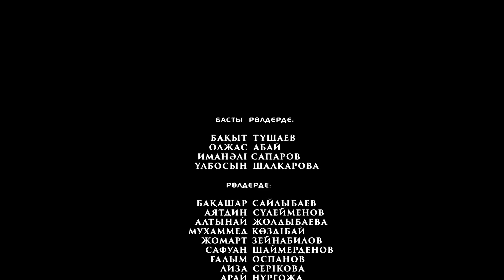Бәсеке - 5 серия [2 сезон] (Басеке)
ЖАҢА МАУСЫМ - ЖАҢА БӘС!